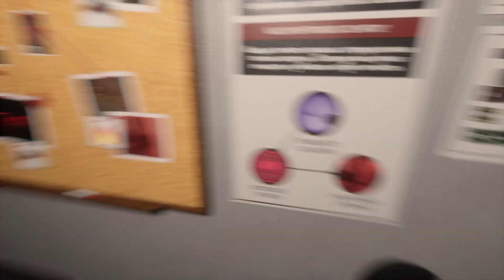Hellcoming. Забавные пару часов игры в кооперативе для 4-х игроков. Gameplay & Opinion.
Субъективное мнение об игре Hellcoming.

Hellcoming - это кооперативная хоррор-игра на выживание для 1-4 игроков, которым предстоит очищать большие здания от адского осквернения с помощью специального оборудования.